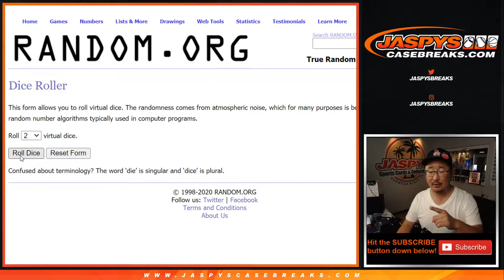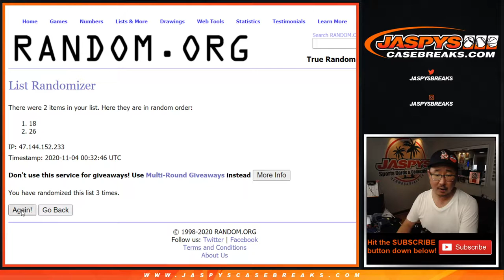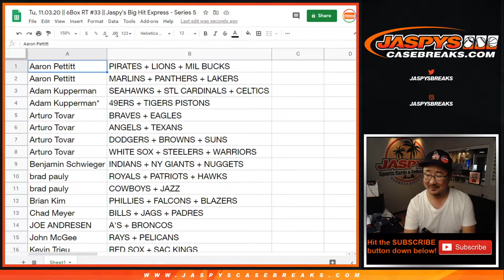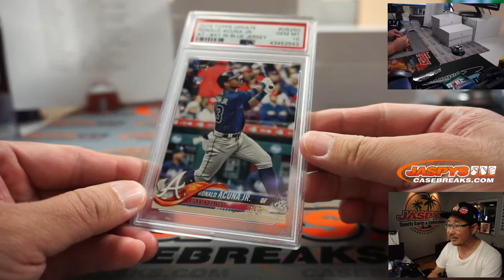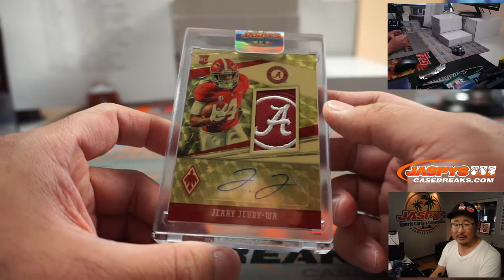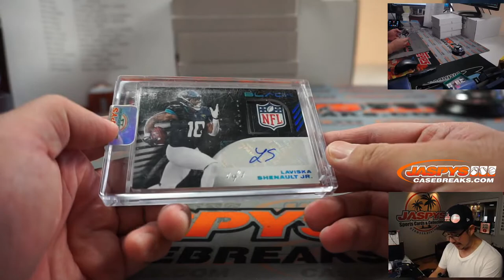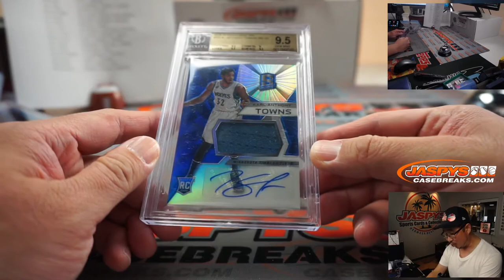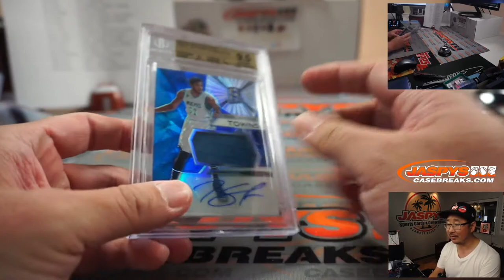Tu, 11.03.20 || 6Box RT #33 || Jaspy's Big Hit Express - Series 5